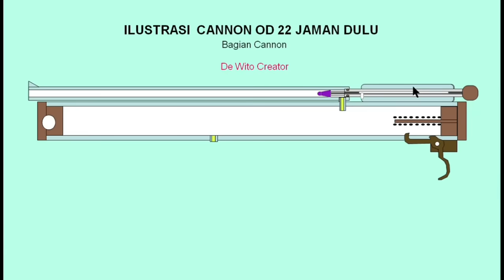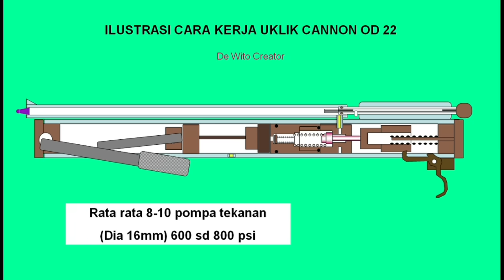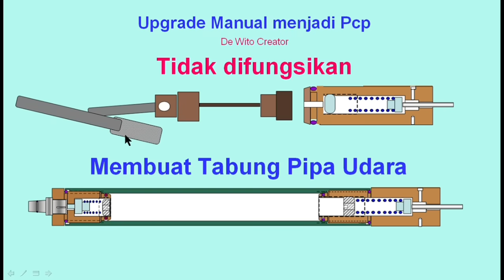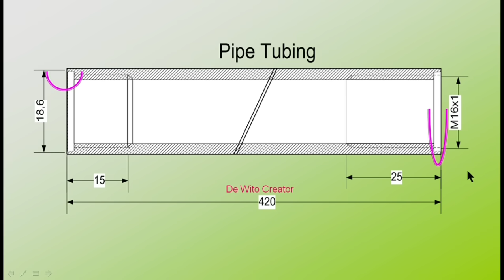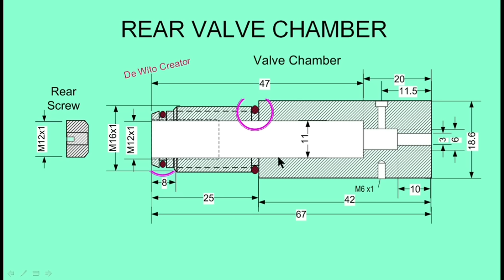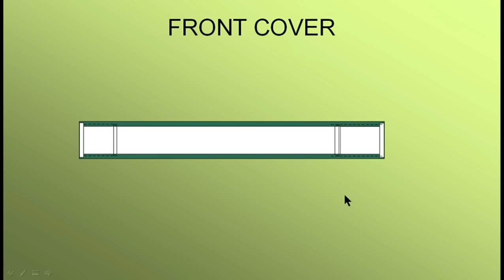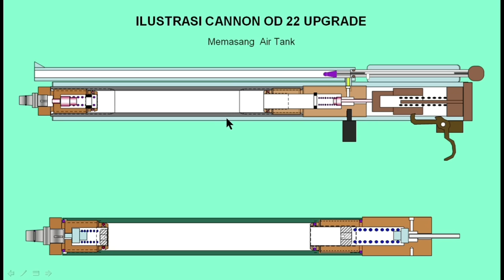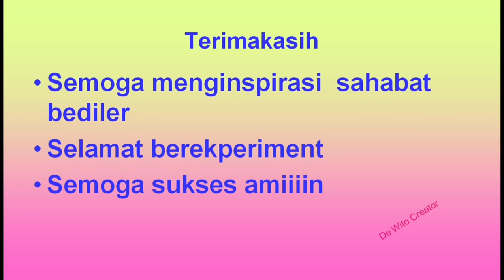●Part3 ILustrasi dan Gambar Engineering Canon Od 22 upgrade PCP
Assalamualaikum warahmatullahi wabarakatuh sahabat Berikut ini adalah sebuah ilustrasi cara kerja dan gambar Engineering untuk Canon OD 22 upgrade PCP mudah-mudahan bisa bermanfaat dan bisa dipraktekkan di rumah Terima kasih